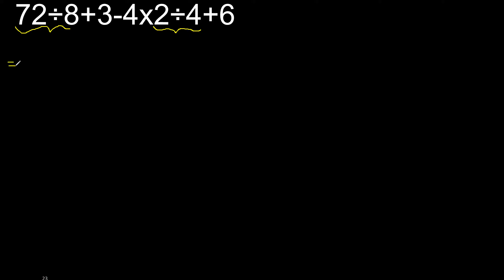72÷8+3-4x2÷4+6 operaciones combinadas , cual se resuelve primero